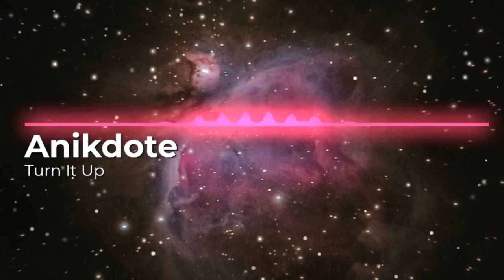Anikdote - Turn It Up || No Copyright Music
🎵 Track Info:

Title:- Anikdote - Turn It Up